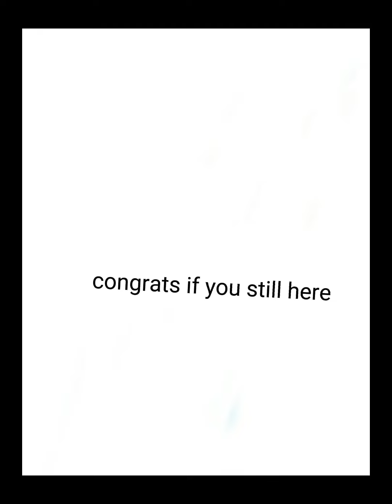how to make baby go wah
I hate YouTube not the platform just how they made the shorts this is a reupload so I have to make it more than a minute long so YouTube thinks it's a normal video and not a short anyways ¯\_(ツ)_/¯¯\_(ツ)_/¯¯\_(ツ)_/¯¯\_(ツ)_/¯¯\_(ツ)_/¯\_( ͡° ͜ʖ ͡°)_/¯¯\_( ͡° ͜ʖ ͡°)_/¯¯\_( ͡° ͜ʖ ͡°)_/¯¯\_( ͡° ͜ʖ ͡°)_/¯¯\_( ͡° ͜ʖ ͡°)_/¯¯\_( ͡° ͜ʖ ͡°)_/¯¯\_( ͡° ͜ʖ ͡°)_/¯¯\_( ͡° ͜ʖ ͡°)_/¯¯\_( ͡° ͜ʖ ͡°)_/¯¯\_( ͡° ͜ʖ ͡°)_/¯¯\_( ͡° ͜ʖ ͡°)_/¯¯\_( ͡° ͜ʖ ͡°)_/¯¯\_( ͡° ͜ʖ ͡°)_/¯¯\_( ͡° ͜ʖ ͡°)_/¯¯\_( ͡° ͜ʖ ͡°)_/¯¯\_( ͡° ͜ʖ ͡°)_/¯¯\_( ͡° ͜ʖ ͡°)_/¯¯\_( ͡° ͜ʖ ͡°)_/¯¯\_( ͡° ͜ʖ ͡°)_/¯¯\_( ͡° ͜ʖ ͡°)_/¯¯\_( ͡° ͜ʖ ͡°)_/¯¯\_( ͡° ͜ʖ ͡°)_/¯¯\_( ͡° ͜ʖ ͡°)_/¯¯\_( ͡° ͜ʖ ͡°)_/¯¯\_( ͡° ͜ʖ ͡°)_/¯¯\_( ͡° ͜ʖ ͡°)_/¯ಠ︵ಠ